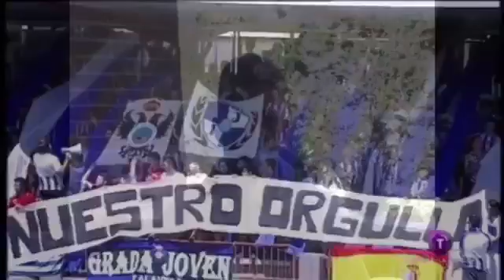Promoción CF Talavera- Real Madrid Castilla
Video promocional para el vital encuentro que disputará el CF Talavera ante el Real Madrid Castilla